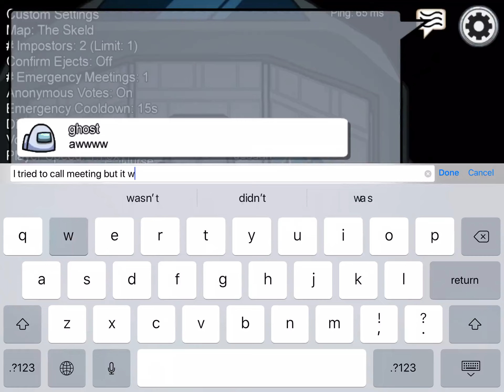Misfits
Jan 22